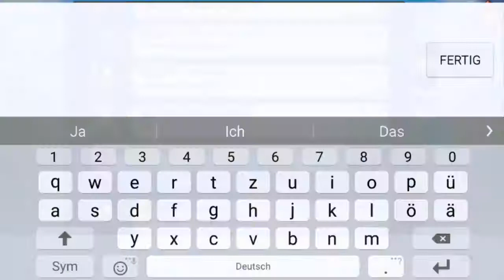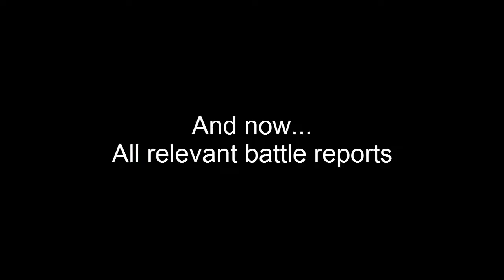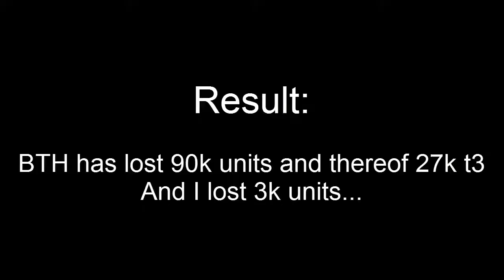Saver VS BTH - Lords Mobil K90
+++ Battle reports at the end +++

My first teleport attack. Would not have thought it would work so well. Of course I could have done a lot better, but I am still in the beginning :)

Later they were attacked by VAM, our Brotherhood.

Update:
BTH has now lost ~50mil might and 75% of the members in the Hive have left him.

Music: 15:50